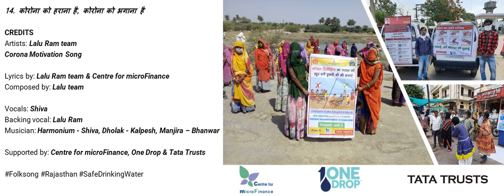14. कोरोना को हराना है, कोरोना को भगाना है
Artists: Lalu Ram team
Corona Motivation Song

Lyrics by: Lalu Ram team and Centre for microFinance
Composed by: Lalu Ram team

Vocals: Shiva
Backing Vocal: Lalu Ram

Musician: Harmonium - Shiva, Dholak - Kalpesh, Manjira - Bhanwar

Supported by: Centre for microFinance, One Drop & Tata Trusts